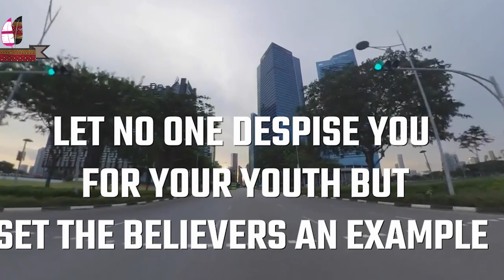Manipuri Gospel Sermon Live II Pastor Bobosana Kharibam II KOM TV DELHI